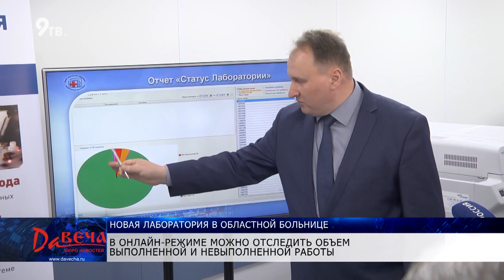Реконструкция лаборатории областной больницы